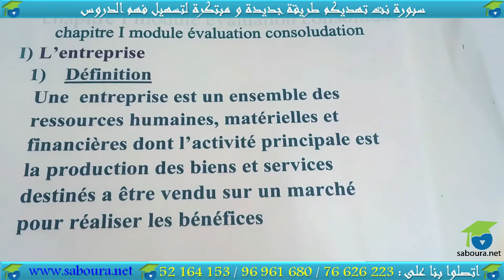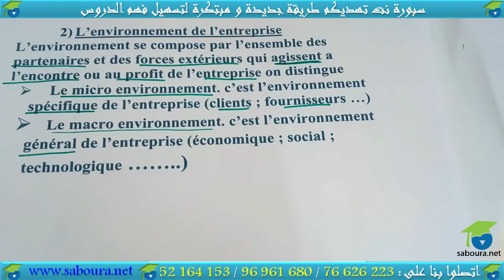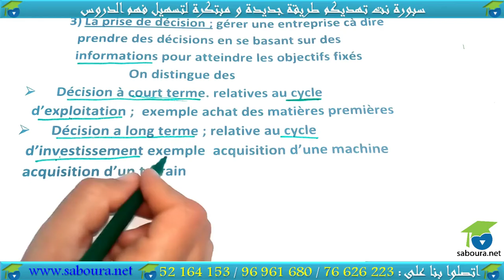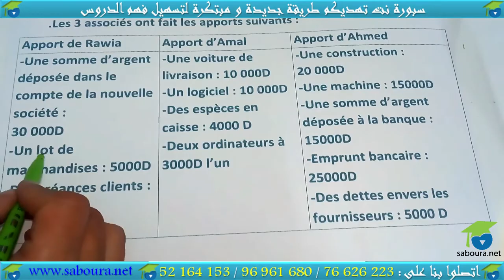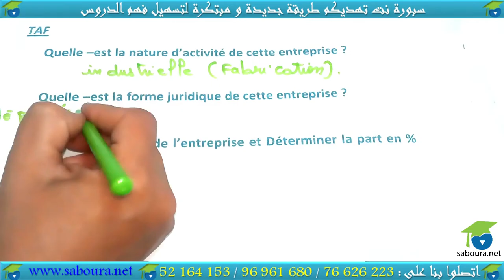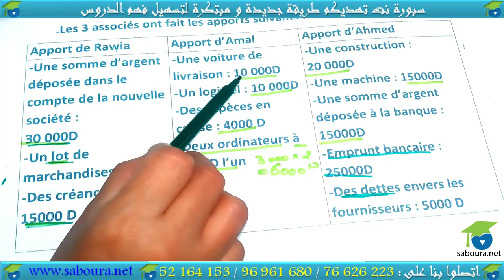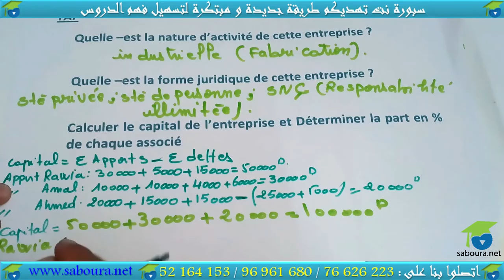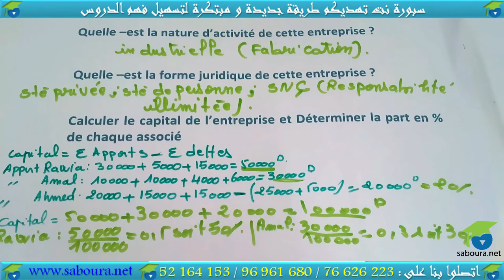chapitre 01 : Module évaluation consolidation (section 01)